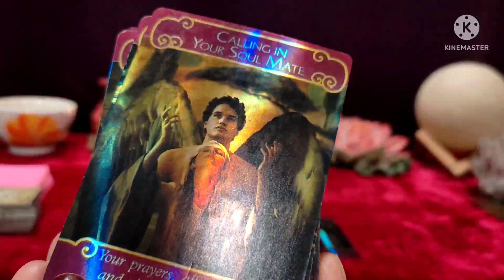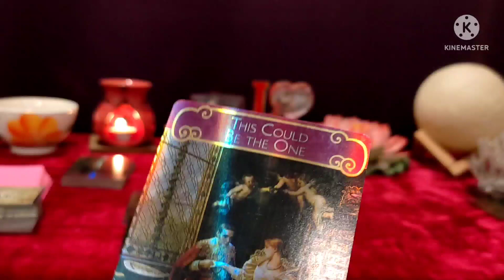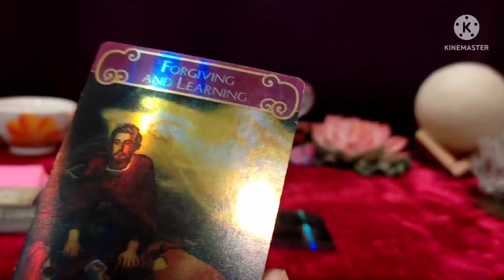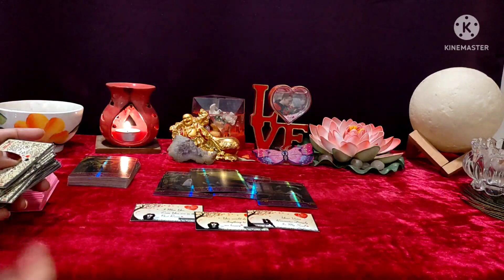Message From Your Person💕🥰😇 🌟Collective💐😇